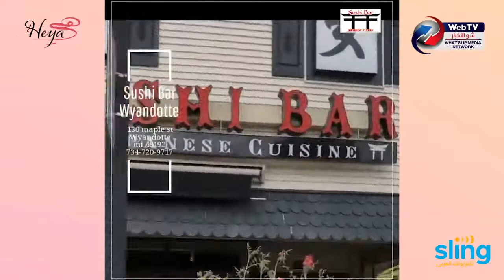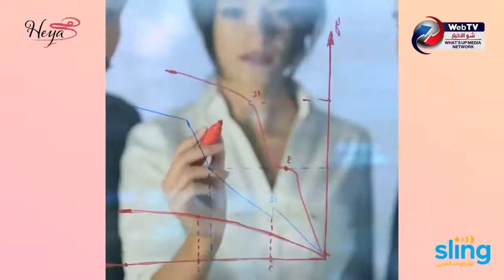HEYA starring Hanan Skaf & Solicitor General Fadwa Hammoud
My guest has an outstanding personality that has worked tirelessly for decades and earned her status as the solicitor general for the state of Michigan.

This status makes her the first Arab Arab-American Muslim to obtain this outstanding position. Her name is Fadwa Hammoud - she is a graduate of Wayne State University law school and a former member of the Harvard Business Young American leaders Program.

It is a delight to have the opportunity to conduct this interview to get to know what motivates her and what has inspired her over the years in a stressful and relentless environment.